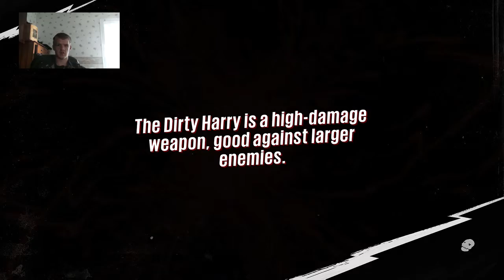lets play sunset overdrive part 1 - 4 / 8